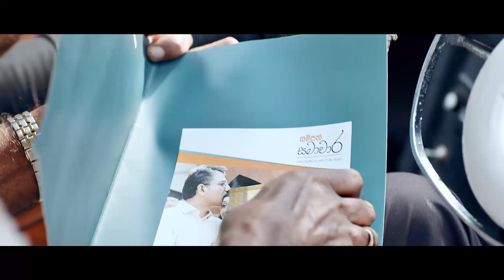Sampath Samachara - Government Pensionery Loan Scheme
Even after retirement from Government Service, you may still have unfulfilled responsibilities.
With Sampath Samachara - Government Pensionery Loan Scheme, you can start remitting your pension, and receive an Instant Loan of up to Rs. 2 million to begin fulfilling your life.

for more information.